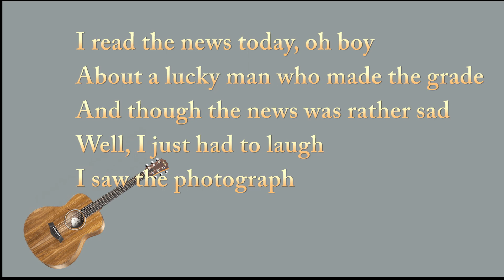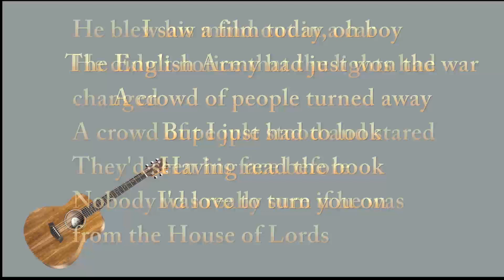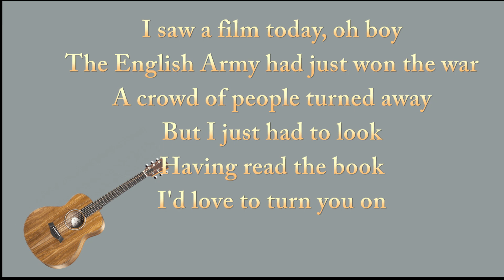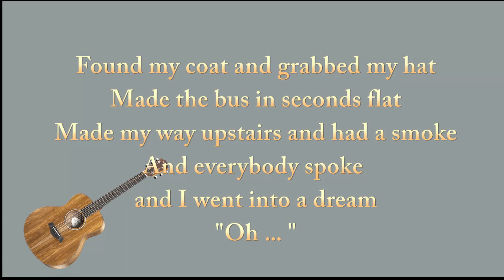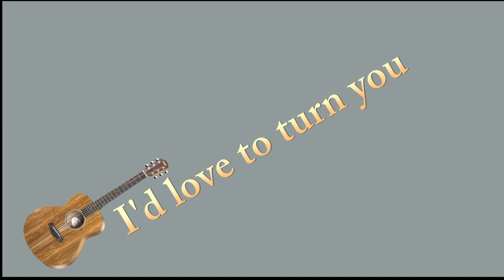Quando a bossa nova encontra os Beatles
Karaoke  da criação dos Beatles A DAY IN THE LIFE em ritmo de bossa nova, extraído do álbum "Bossa Nova Meets Beatles" de Roberto Menescal.